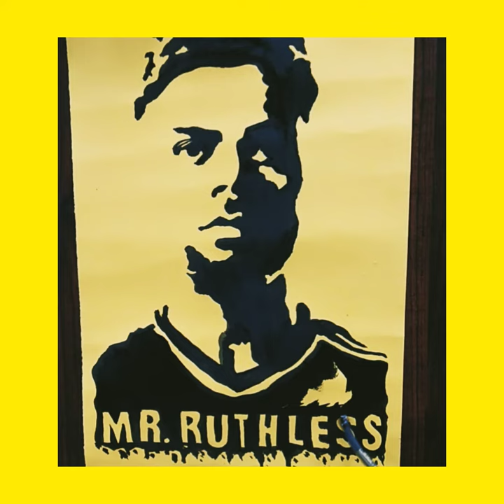Virat kohli shots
virat kohli easy shadow painting
black water colour
easy method